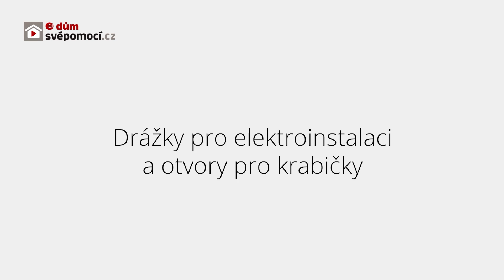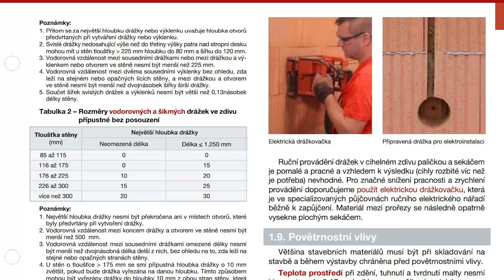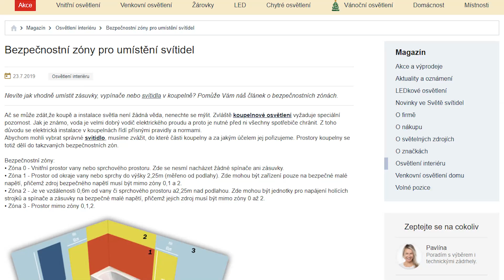032# Drážky pro kabely a otvory pro krabičky - příprava na elektroinstalace | e4 dům svépomocí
Ahoj stavebníci. 🧱 Z toho lelkování a okoukávání při minulém videu jsem si sice odpočinul, ale už mě pěkně svrběly ruce. Proto jsem moc rád, že dneska je zase zaměstnám. Máme tu totiž další část stavby, kde budeme vyřezávat drážky pro kabely a připravovat otvory pro krabičky. A při tom je potřeba i trocha té hrubé síly. 📽🏠